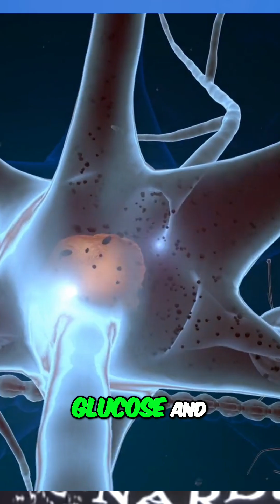Estrogen: The Brain-Boosting Hormone Everyone Needs To Know? | Dr. Robert Sapolsky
Why estrogen is crucial for brain health and overall well-being. It boosts cognition, protects against dementia, and supports cardiovascular health. Discover the powerful effects of estrogen and why it's not just about feelings.